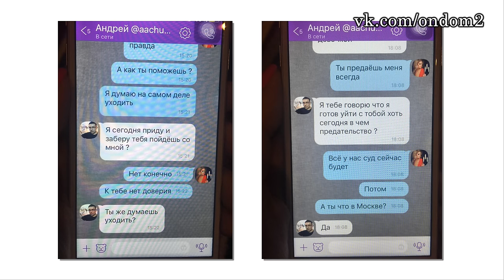Михаил Терёхин примет Ксению Бородину с двумя детьми! Новости дома 2 (эфир за 22 июля, день 4456)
В этом выпуске новости и слухи  про следующих действующих и бывших участников дома 2: Константин Иванов, Андрей Черкасов, Тата Абрамсон, Альфред, Елена Босс, Надежда, Глеб Жемчугов, Марина Африкантова, Ольга Жемчугова, Александра Гозиас, Андрей Чуев, Татьяна Владимировна Африкантова, Степан Меньщиков, Дарья Пынзарь, Михаил Терёхин, Ксения Бородина.

Уважаемые зрители! Смотрите сегодня  на нашем канале эфир новостей дома 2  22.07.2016.Не забывайте смотреть эфиры дом 2 на ТНТ, так как в новостях обо всём не расскажешь. Сегодня  4456 день телестройки, а значит на ТНТ выйдут следующие выпуски проекта дом 2:   дневной эфир за 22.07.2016 (lite),  вечерний эфир за 22 июля 2016 ("Город любви") и  ночной   выпуск ("После заката"). Дневной эфир выходит в 9 утра, вечерний эфир в 23-00 и ночной ровно в полночь.